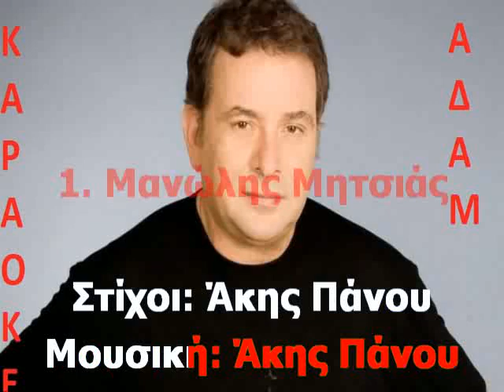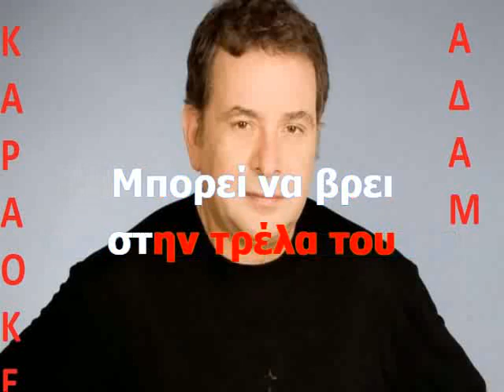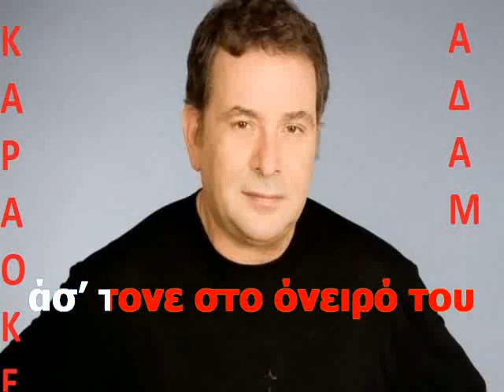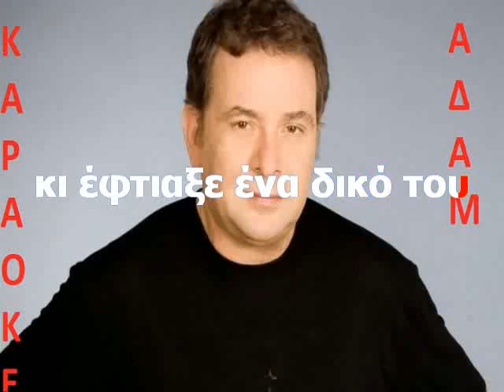ΚΑΡΑΟΚΕ ΑΔΑΜ Ο τρελός ΜΑΝΩΛΗΣ ΜΙΤΣΙΑΣ ΔΙΑΣΚΕΥΗ ΜΑΚΗΣ ΝΙΚΟΛΟΠΟΥΟΛΟΣ ( ΑΡΧΟΝΤΑΣ)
Περισσοτερες πληροφοριες μπορειτε να βρειτε στην ιστοσελίδα

Εκει παρουσιασουμε ενα νεο project, τα Greek Custom Backing Tracks, οπου ο καθε χρηστης θα μπορει να επιλεξει, να ενεργοποιήσει ή να απενεργοποιήσει οποιο καναλι θελει αυτος στο συγκεκριμενο τραγουδι, ως ενα ειδος ιντερνιακης κονσολας.

 Δηλαδη μπορεις να επιλεξεις, να ακουσεις μονο την πρωτη φωνη του μπουζουκιου (solo), να μελετησεις επανω σ αυτην, να την απενεργοποιησεις (mute) και να παιξεις στην συνεχεια εσύ το μπουζουκι με την συνοδεια της υπολοιπης ορχηστρας(Play Along).

Αυτο μπορει να γινει αντιστοιχα με ολα τα αλλα οργανα που ενορχηστρώνουν το συγκεκριμενο τραγουδι.

 Τα μπουζουκια και ο μπαγλαμας πεζει ο  Μακης Νικολοπουλος  οσο πιο πιστά γινετε συγκριτικα με το origιnal τραγουδι, τα υπολοιπα οργανα ειναι midi files